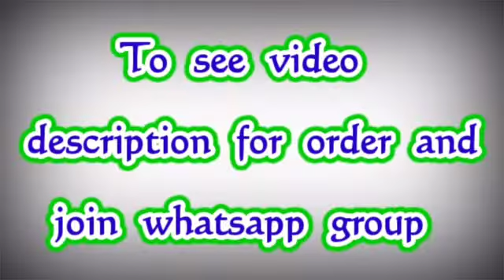Banarasi Handloom Katan Soft Silk Sarees || Premi Collections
exclusive collection 👆
 bnarasi handloom katan soft silk  fabric
Pure silver zari weaving in border
Full body pure silver zari butti weaving
Soft n shinning pure look
Rich Fancy designer pallu
Plain blouse
Singl n multiple avlibl
Best quality and dimanded fabric
price 2100+$✈️

soft silk sarees with price
copper zari silk sarees
sarees
sarees online shopping
pattu saree latest Collections
cotton saree collections
branded sarees online shopping
silk sarees
banarasi saree
banarasi silk saree
Organza Saree
Organza Sarees with price
Kanchi Organza Sarees with price

embroidered organza saree
blouse designs new model
pattu blouse designs new model
new model blouse designs 2021
Readymade blouse
blouse neck designs new model 2021
blouse design
blouse designs
Blouse
Design blouse
designer blouse
model blouse

blouse new design 2022
 chiffon sarees with price,
Jamdani Sarees,
bridal sarees,
kuppadam sarees,
uppada sarees,
chiffon sarees,
chettinad sarees,
Wedding sarees,
Party wear sarees,
Banarasi sarees,
Bangalore silk sarees,
Linen Sarees,
Ikkat sarees,
Two tone sarees,
Hadloom sarees,
Organza sarees,
Organsa sarees,
half sarees,
Rayon Kurtis,
Bandhani Sarees,
saris,
Daily wear sarees,
Blouse designs,
Bridal sarees,
Marriage collections,
latest sarees,
lehanga designs
gotapatti sarees
organza sarees
sarees
premi collections Sarees
sana silk